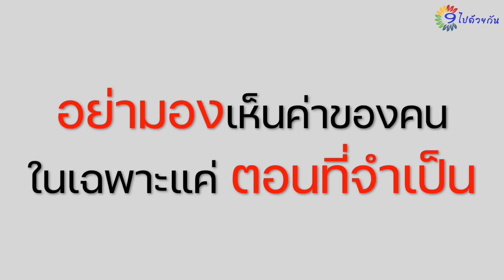นี่คุณตะคอกใส่ฉันเหรอ